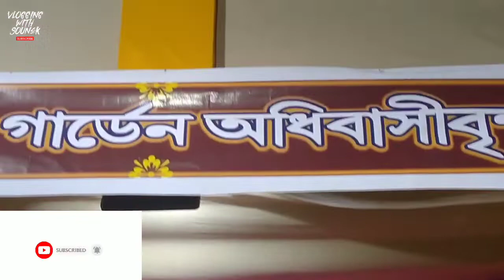Vlog #53||Maa ascha moja abar hoba sob bar moton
•Video edited by me.